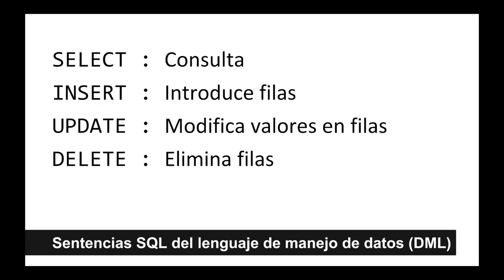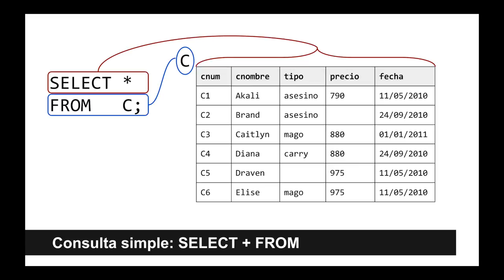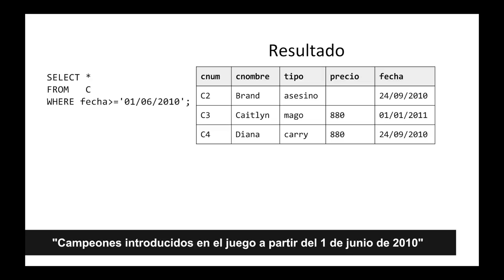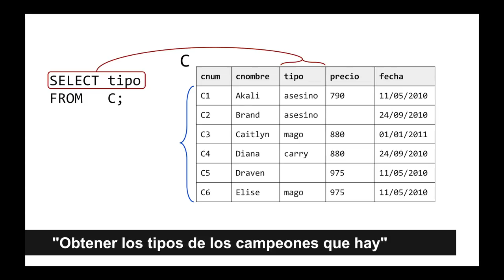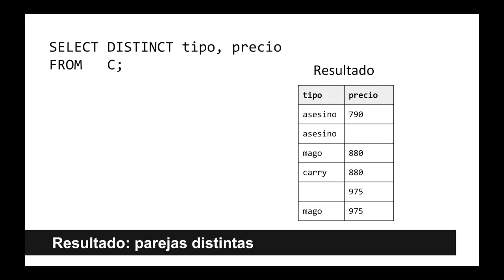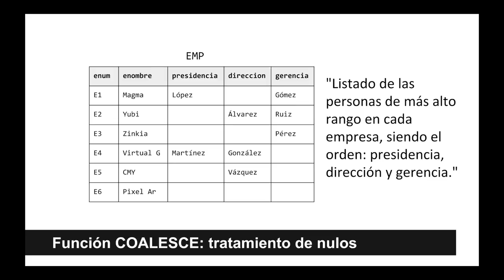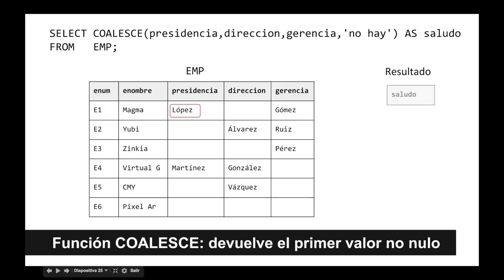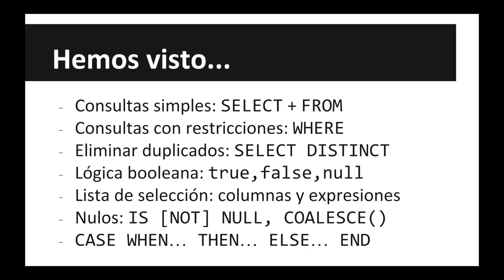Consultas en SQL: SELECT, FROM, WHERE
En este vídeo revisamos las tres primeras cláusulas de la sentencia SQL que utilizamos para consultar bases de datos relacionales: SELECT, FROM y WHERE.